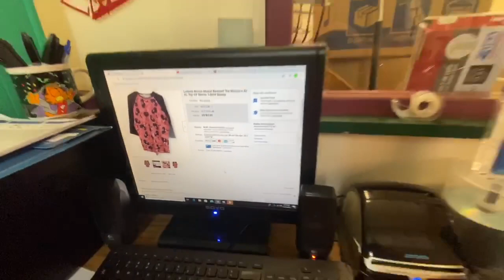Ebay Sales & Working On Our Storage For The Warehouse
Today is April 24th, 2020. And we share our eBay sales and put our shelving together for the office.

Links To Products We Use:

MoVo VXR10 Microphone

3'’ Tape

Impulse Bag Sealer

3" Tape Gun

700' Bubble wrap

Dymo 4XL thermal Label printer

Box Resizer

Shipping Scale